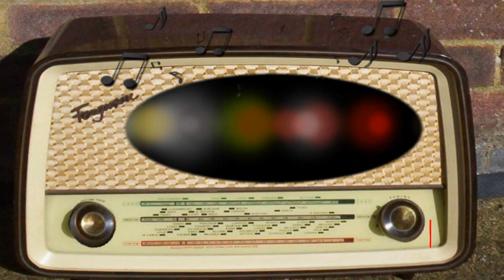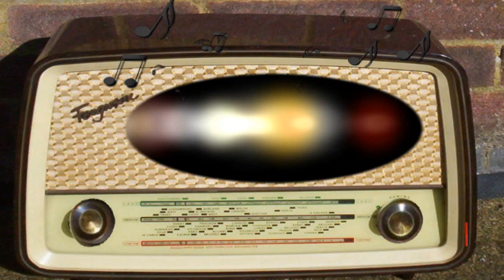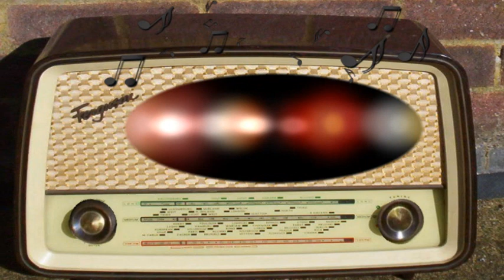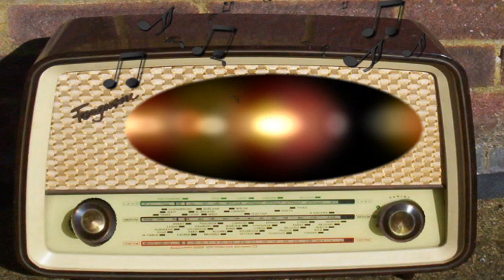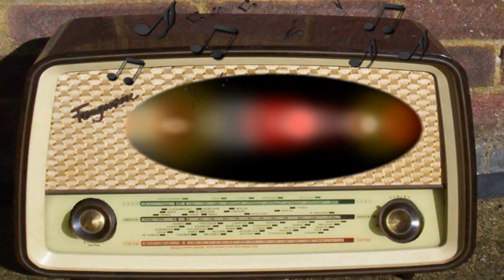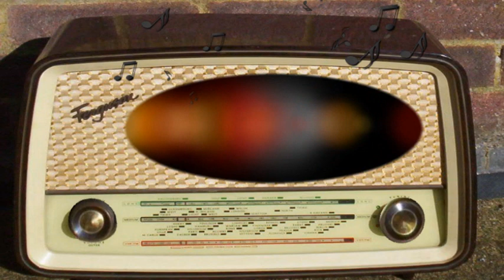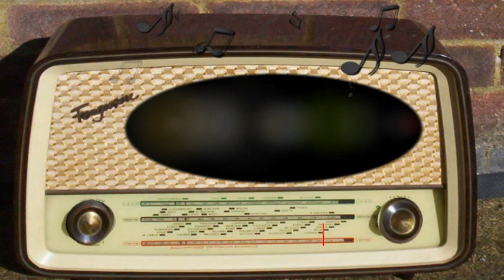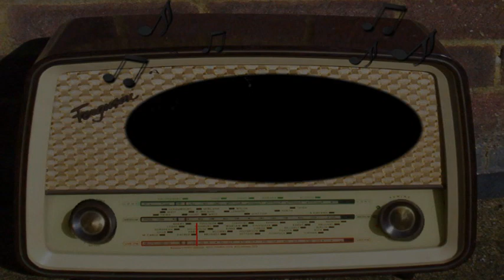Lux Radio Theater: Westward the Women (December 29th, 1952)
Westward the Women.
Robert Taylor.
December 29th, 1952.
Episode 810.